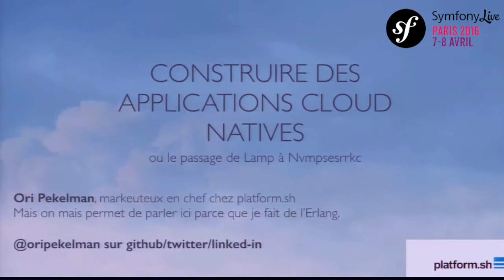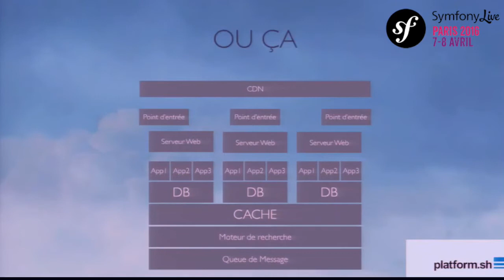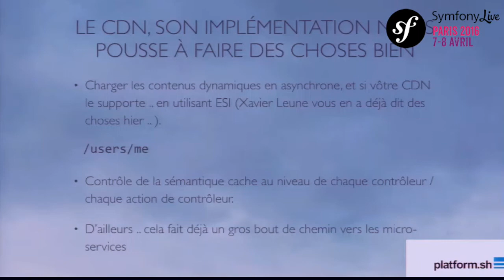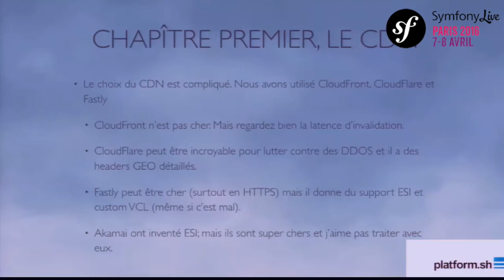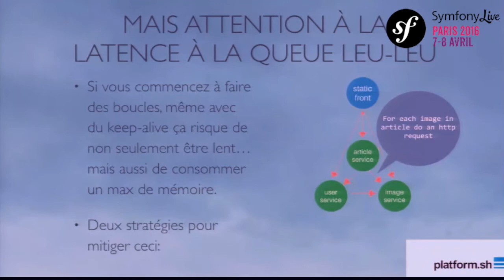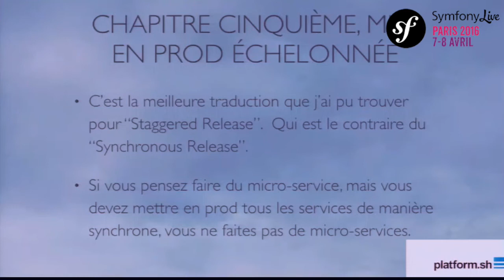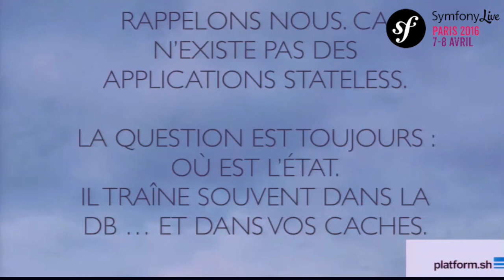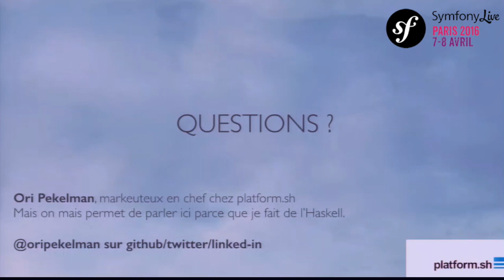SymfonyLive Paris 2016 - Ori Pekelman - Construire des applications cloud natives